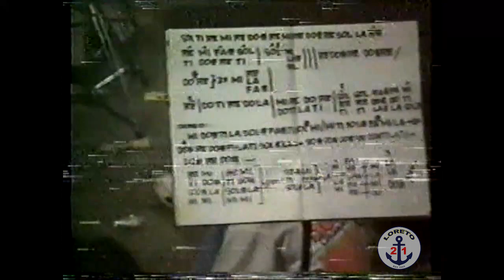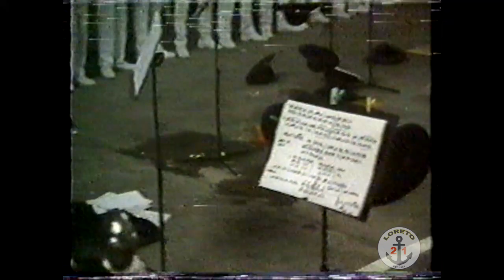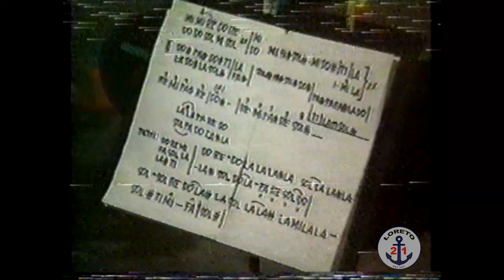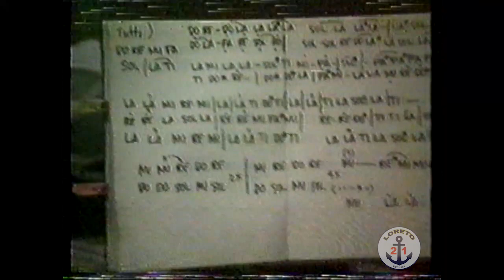Loreto Ship 21 vs. Makati 27th Lancers at Makinabang, Bulacan (April 28, 1990)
Relive the classic battle between Loreto Ship 21 DBC and Makati 27th Lancers DBC in Bulacan back on 1990. Enjoy classic piece from both of the top and reigning DBCs by this era. (Some part of the video may have distortion due to the age of this old found Betamax tape).